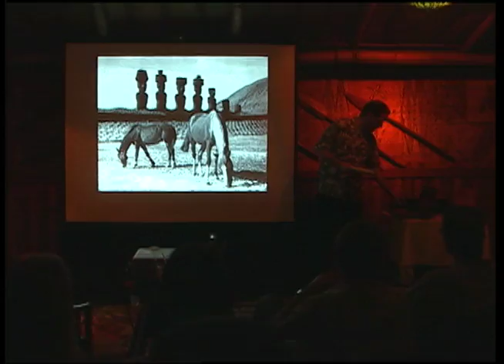Tiki Torch Nights